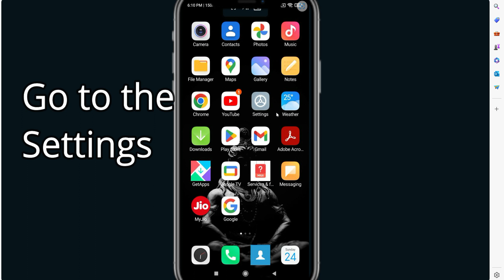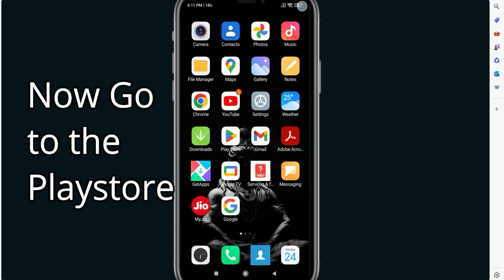Fix Bingo Blitz Black Screen Error | Bingo Blitz Black Screen issue Solved | PSA 24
In this Video tutorial, i will show you Fix Bingo Blitz Black Screen Error| Bingo Blitz Black Screen issue Solved |

PSA 24, English, Technical, Youtube update, technical videos, Apps, Games, Crypto, bitcoins, stock market, How To, Fix, solve, how to Fix Black screen on Bingo Blitz, Fix Why is the Bingo Blitzapp not working on my phone?, Fix Why is my Bingo BlitzBlacking out?, Fix Bingo Blitz Black screen problem,Bingo Blitzstory Black screen bug, Fix Bingo Blitzstory Black screen ios, How do I Fix Black screen on videos?, Fix Bingo BlitzBlack screen 2024,Bingo Blitzandroid gameplay,Bingo Blitzhack,Bingo Blitzhack 2024,Bingo Blitzgameplay,

PSA 24,English,Technical,Youtube update,technical videos,Apps,Games,Crypto,bitcoins,stock market,How To,Fix,solve,how to Fix Black screen on Temple Run 2,Fix Why is the Bingo Blitzapp not working on my phone?,Fix Why is my Bingo BlitzBlacking out?,Fix Bingo BlitzBlack screen problem,Bingo Blitzstory Black screen bug,Fix Bingo Blitzstory Black screen ios,How do I Fix Black screen on videos?,Fix Bingo BlitzBlack screen 2024,Bingo Blitzandroid gameplay,Bingo Blitzhack,Bingo Blitzhack 2024,Bingo Blitzgameplay,